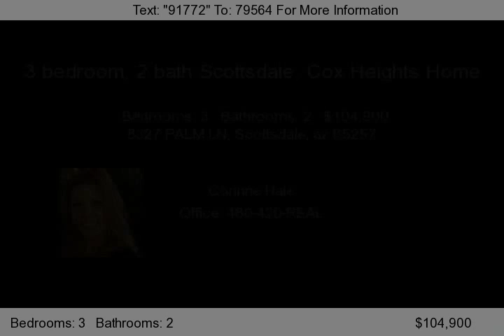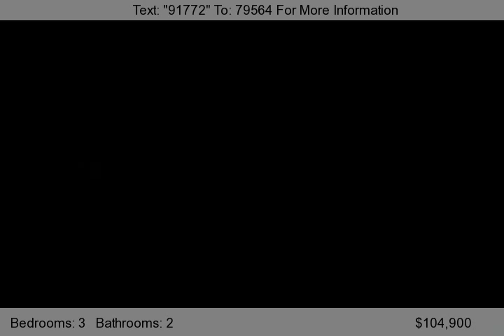8327 PALM LN, Scottsdale, az 85257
This 3 bedroom, 2 bath Scottsdale home is spectacular! This Cox Heights home features a flat cooktop and granite counter tops, large breakfast room, family room has fireplace, spacious living room, mature landscaping, in ground play pool, conveniently located near old town, Fashion Square and the loop 101, Property will convey as-is, there will be no repairs made. This Cox Heights home is located i...